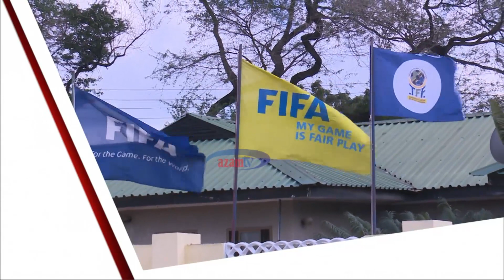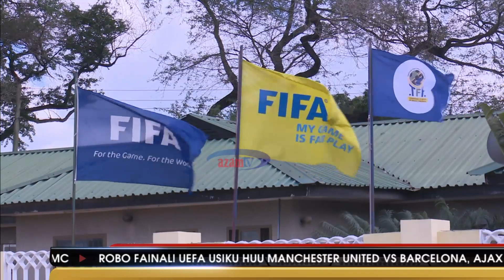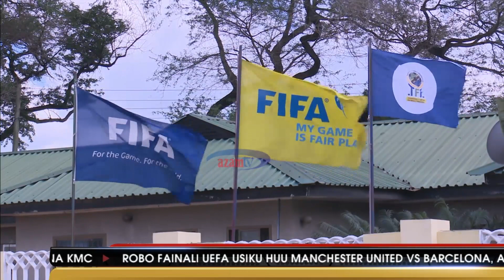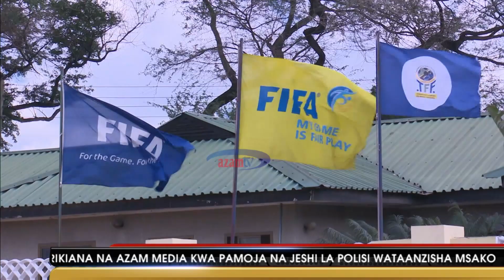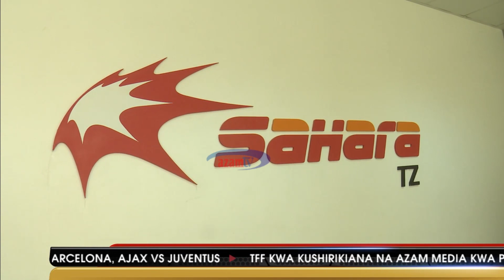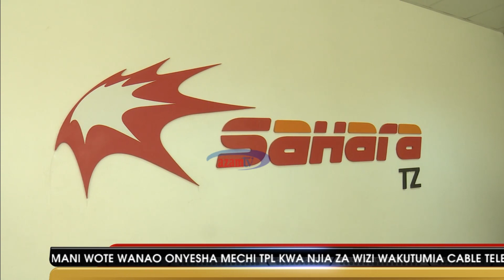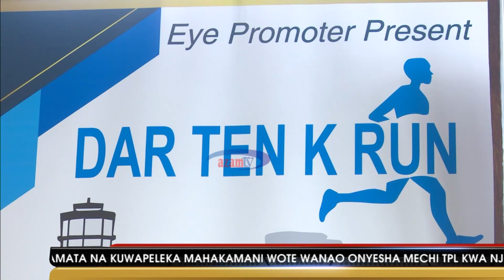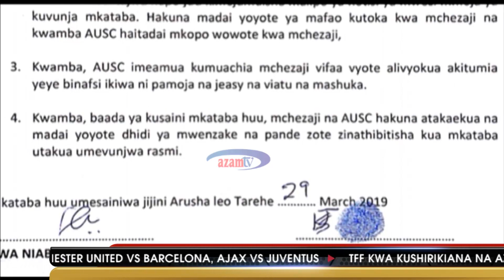MSHIKEMSHIKE VIWANJANI - AZAM TV 10/4/2019